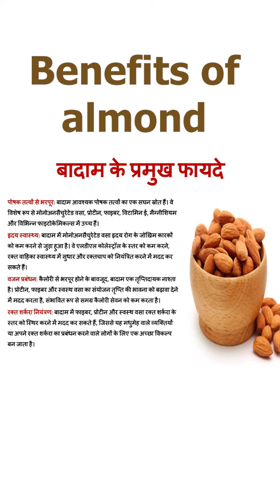बादाम के प्रमुख फायदे-1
इस वीडियो के बारे में:

पोषक तत्वों से भरपूर: बादाम आवश्यक पोषक तत्वों का एक सघन स्रोत हैं। वे विशेष रूप से मोनोअनसैचुरेटेड वसा, प्रोटीन, फाइबर, विटामिन ई, मैग्नीशियम और विभिन्न फाइटोकेमिकल्स में उच्च हैं।
हृदय स्वास्थ्य: बादाम में मोनोअनसैचुरेटेड वसा हृदय रोग के जोखिम कारकों को कम करने से जुड़ा हुआ है। वे एलडीएल कोलेस्ट्रॉल के स्तर को कम करने, रक्त वाहिका स्वास्थ्य में सुधार और रक्तचाप को नियंत्रित करने में मदद कर सकते हैं।
वजन प्रबंधन: कैलोरी से भरपूर होने के बावजूद, बादाम एक तृप्तिदायक नाश्ता है। प्रोटीन, फाइबर और स्वस्थ वसा का संयोजन तृप्ति की भावना को बढ़ावा देने में मदद करता है, संभावित रूप से समग्र कैलोरी सेवन को कम करता है।
रक्त शर्करा नियंत्रण: बादाम में फाइबर, प्रोटीन और स्वस्थ वसा रक्त शर्करा के स्तर को स्थिर करने में मदद कर सकते हैं, जिससे यह मधुमेह वाले व्यक्तियों या अपने रक्त शर्करा का प्रबंधन करने वाले लोगों के लिए एक अच्छा विकल्प बन जाता है।